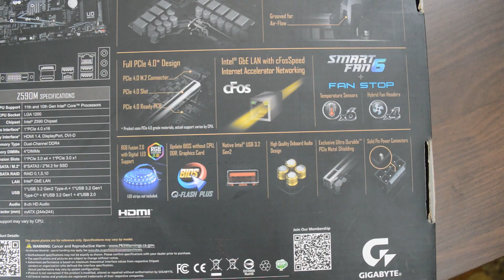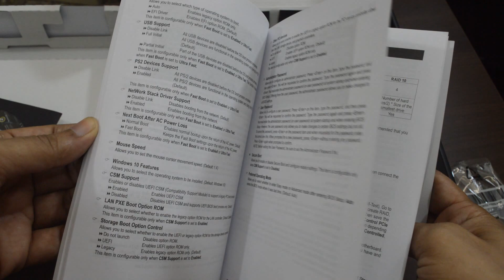Gigabyte Z590M Motherboard | Unbox & Overview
Gigabyte z590m ultra durable  , cheap z series motherboard for 11th gen CPU -  unboxing and features overview.